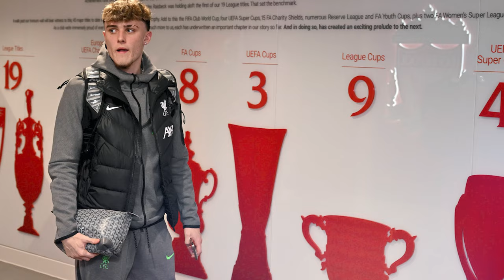Stefan Bajčetić ready for next Liverpool move; five talents may follow in 2024.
It has been a successful year for Liverpool's young players. Jürgen Klopp, always eager to showcase the most promising talents, has heavily relied on the Academy for his evolving '2.0' team. The standout performer in 2023 appears to be Curtis Jones, who, after years of threatening to break into the first team, has finally embraced the responsibility, making Trent Alexander-Arnold's 'the Scouser in our team' chant somewhat outdated.
Despite facing increased competition following the summer rebuild, Jones remains a crucial part of the team, rising to the challenge presented by players like Ryan Gravenberch and Dominik Szoboszlai. Similarly, Harvey Elliott has established himself as a super-sub, adapting to the revamped Liverpool midfield.
With these young talents in pivotal roles, the question arises: who could be the next to join them as regulars in Klopp's lineup?

Bobby Clark (and Kaide Gordon, Luke Chambers, and more!) - Matt Addison
The clear choice would be Ben Doak, and I'm particularly eager to see Kaide Gordon again (Gordon is still quite young at 19 and brimming with potential). However, my preference is for Bobby Clark.
He embodies the type of silky, skillful midfielder I enjoy watching, with his balance and poise making him an excellent fit as an attacking number eight. Breaking into the Liverpool midfield is challenging, and a loan deal could be beneficial, but Clark remains one to keep an eye on. His recent contract extension suggests confidence in his potential, but a loan stint might also prove advantageous.
Luke Chambers falls into a similar category: highly talented, and being a left-footed defender, a quality Liverpool might currently lack. A year ago, I would have considered him ahead of Jarell Quansah in terms of development, indicating Chambers' potential.
Additionally, there are even younger prospects worth monitoring: center-back Amara Nallo (16, signed from West Ham), midfielder Trey Nyoni (also 16, recruited from Leicester City), and forward Jayden Danns (17, part of The Academy since age eight). All three should be setting their sights on U21s football and training with the senior team.

Jarell Quansah - James Martin
Alright, so this one is on the verge of being considered cheating. Arguably, Quansah has already experienced a breakthrough. However, if circumstances have aligned to grant him playing time so far, with a relatively limited pool of center-backs that includes many prone to injuries, 2024 could be the year when Quansah demonstrates that he is here to stay.
We haven't heard much about Rhys Williams or even Nat Phillips lately, and the 20-year-old will be eager to prove that he is not following in their footsteps. Unlike those two, who were heroic in 2021, Quansah seems like a natural fit for Liverpool's preferred style of play. While Phillips and Williams could step up when Klopp tightened the defense to secure Champions League qualification, the recent Academy graduate is forward-thinking and proactive.

An answer that may seem obvious, but let's not overlook Stefan Bajčetić - James Findlater
As we enter the second half, which is also the most crucial phase of the season, opportunities for some of the club's young talents may become scarcer. However, there is one player who has proven that he deserves a place in the senior squad. I am referring, of course, to Jarell Quansah. It might be the straightforward answer, but it's likely the correct one as well.
Among all the young talents available to Jürgen Klopp, the 20-year-old appears to be the most advanced in his development. He already exudes the professionalism of a senior player and seems comfortable in the Premier League.
Although it might not be accurate to predict a breakout, considering that happened last season, it would be exciting to witness Stefan Bajčetić back in a Liverpool jersey soon. He was unfortunate to be sidelined by injury last term, but he has already displayed all the signs of becoming an excellent midfield option.